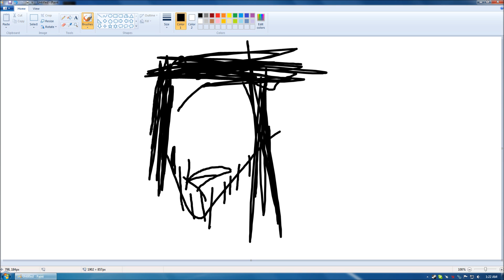Speed Drawing - Andrew Douglas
gotta draw fast